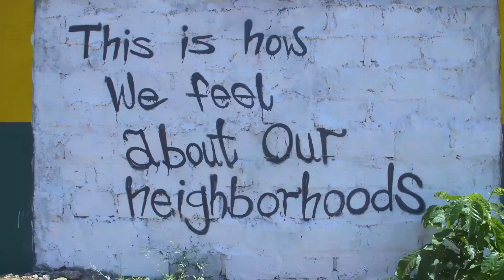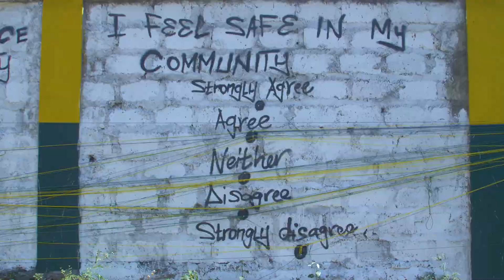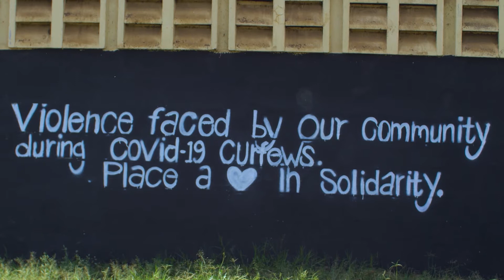Creating interactive data visualisation murals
In November 2021 Data4Change collaborated with the Social Justice Centre Working Group in Kenya to create interactive data visualisation murals about life under Covid-19 curfews together with their communities.